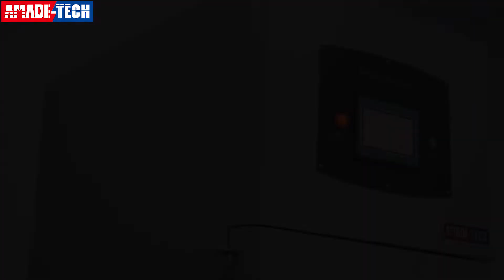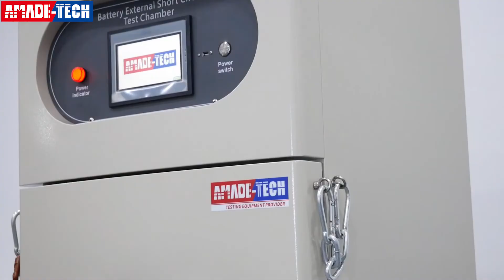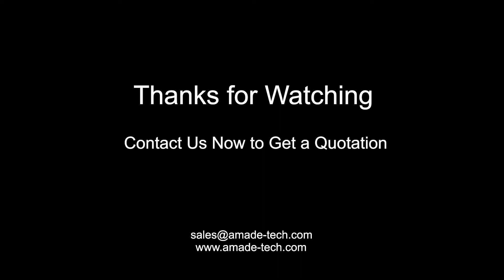Lithium ion battery safety test equipment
AMADE TECHNOLOGY is one professional lithium-ion battery safety testing equipment supplier in China.

We have many years of experience in instrument design and production. We are capable of providing full set of battery testing machines.

Our battery safety testing equipment includes: Explosion-proof battery test chambers, battery crushing test machines, battery external short circuit test chambers,  thermal abuse test chambers, high altitude simulation test chambers, electromagnetic vibration testers, shock testers,  battery impact testers, battery forced internal short circuit test machines, battery drop testers, thermal cycling test chambers,  projectile test machines, etc.

Our testing machines are in conformity with various international standards including UN38.3, IEC 62133, IEC 62660, UL 1642, etc. Customization is available here according to different requirements. Welcome to reach us if you have any questions on battery testing. We will provide you with personalized solutions to achieve your goals.